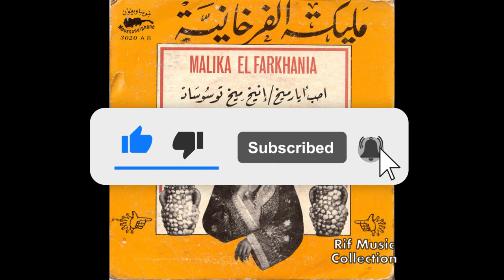Malika Farkhania & Fatima Nadoria Areman Nzefri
Rif Amazigh Music of Mimount N Serwan, Mohend Draoui, Malika Farkhania,